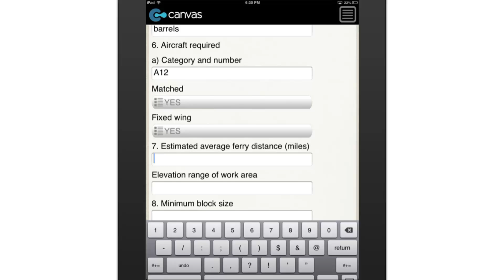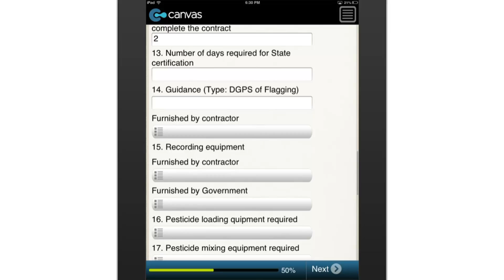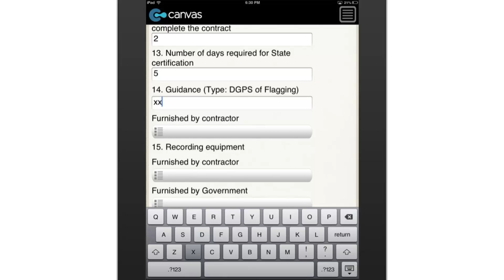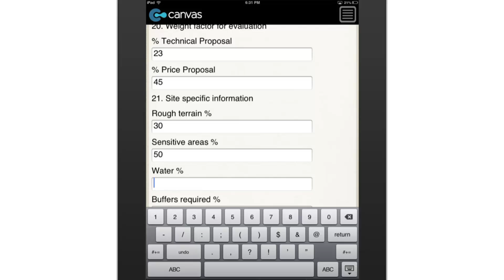Aerial Applications: Aerial Program Description Data Sheet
An easy-to-use digital data sheet for describing the aerial application program. Allows the program manager to list the estimated amount of pesticide to be used, the estimated acres to be treated, the location of the treatment block, aircraft required, the number of operational hours allowed to complete the contract, and any additional information.